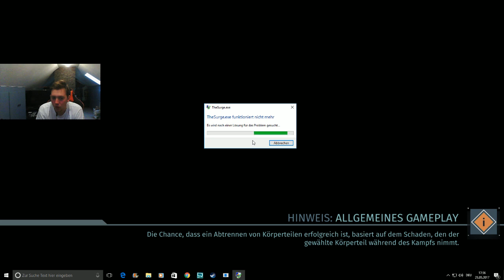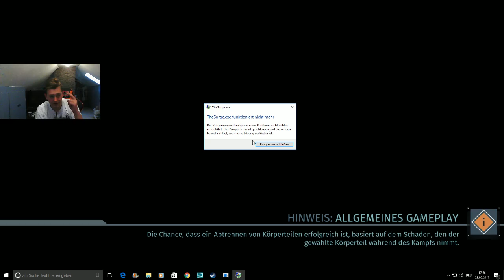The Surge #06 german HD★ P.AX Boss Erledigen ★ Let's play The Surge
Wir klären uns den Boss aber so richtig hard ...oh oder doch nicht :D
Instagramm : murexx19

anspruchsvolle Gameplays,Uboxing und vieles mehr von mir sehen.;D
Ich selbst 22 Playe alles was nicht Genagelt wird,schaut aber selbst vorbei und
macht euch einen Eindruck vom Murexx.Wenn es euch gefällt
last einen Daumen da,ihr habt ja zwei.Für weitere Videos einfach mal den Abo button drücken und keine Angst,
der beist nicht :D damit macht ihr mir ne Freude und ich euch..bis zum nächsten mal euer MUREXX
niveauvoll verabschiedet GG WP

wenn ihr bock habt lasst doch gleich mal ein Comment oder Like da.Das würde mich sehr freuen und
dann gibt es auch mehr videos nur für euch...Bis dahin euer Murexx.